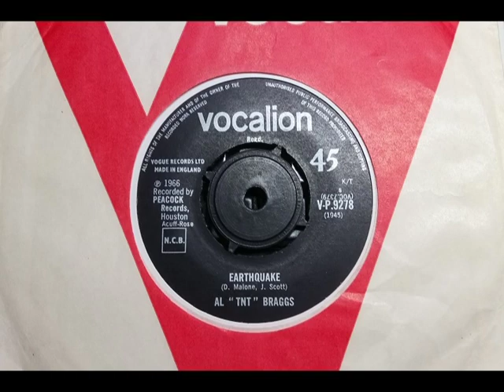Northern - AL "TNT" BRAGGS - Earthquake - VOCALION VP 9278 UK 1966 Soul Dancer Peacock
Upload #2756 ~ HQ from UK 45 pictured ~~ He's Back Everybody... as the start says. His First UK 45 if an earlier EP of 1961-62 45s so Mr Al has an Ego or is Wildly Surreal, anticipating his further UK 45s. He had no USA hits R&B or Pop. Not the Bobbi Lynn tune from 1967. Dance Floor Stuff for sure, UK got it reissued on Action 26 months later which is more findable. B side is "How Long (Do You Hold On)".